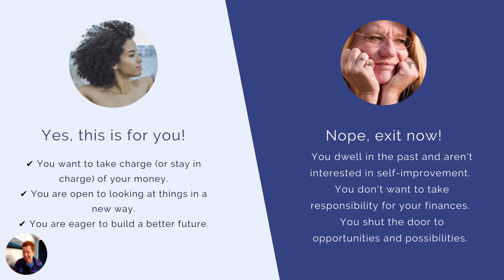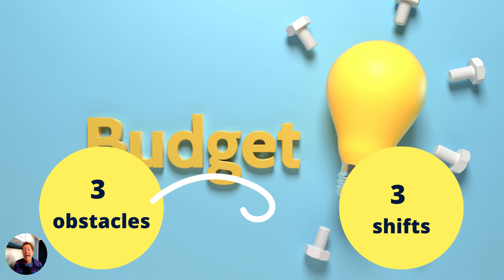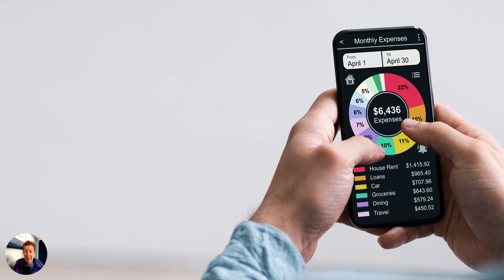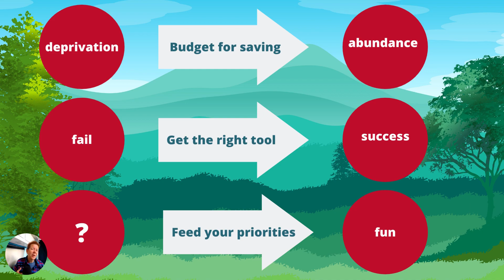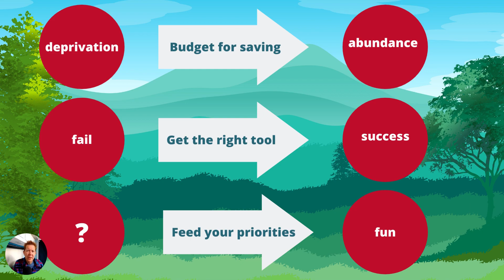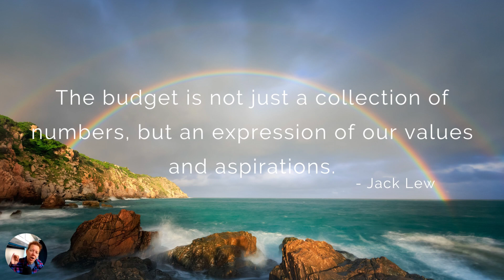How to Fall in Love with your Budget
Are you ready to fall in love with your budget? Then you need to make 3 shifts to overcome these common obstacles.